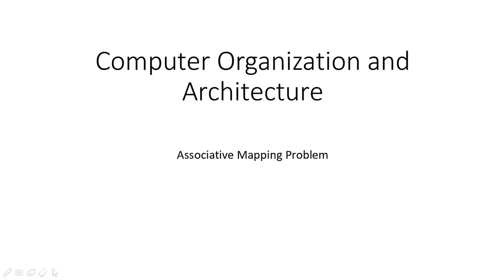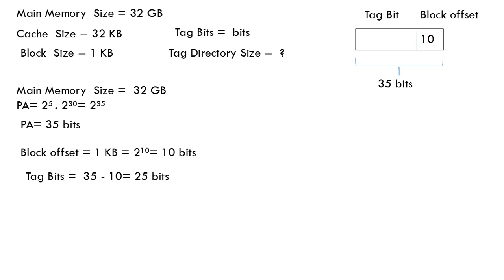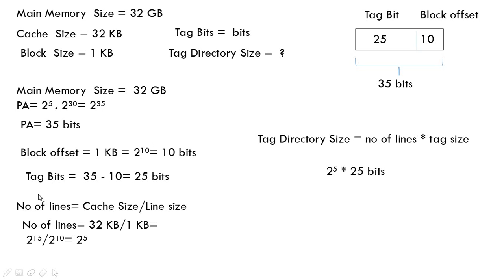COA | associative mapping problem| HSSC PGT CS |HTET CS| NTA NET|GATE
associative mapping problem